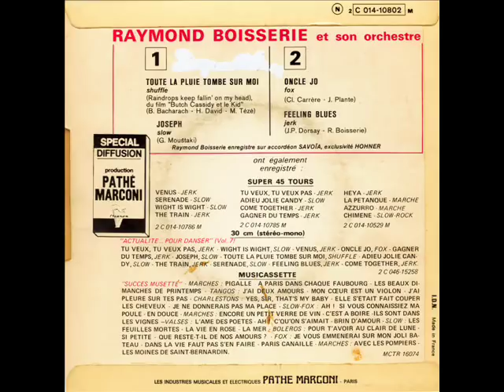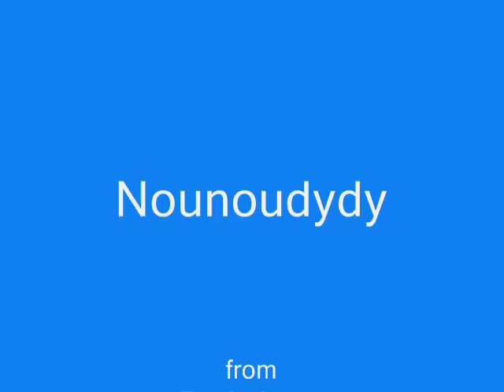RAYMOND BOISSERIE - Oncle Jo (SHEILA, Cover) (45T EP - 1969)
Prends ton accordéon et viens t'asseoir près de moi, Oncle Raymond...
Quand Raymond Boisserie joue Sheila, cela donne ceci : "Oncle Jo".